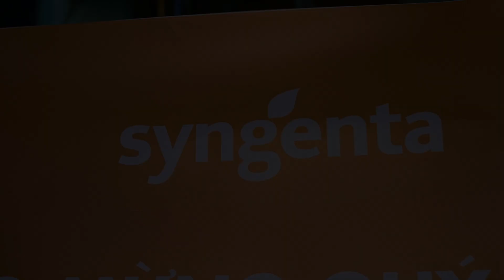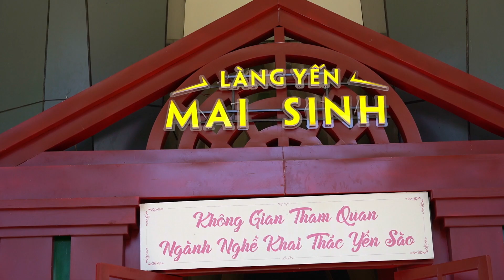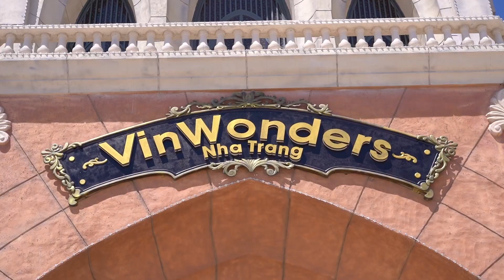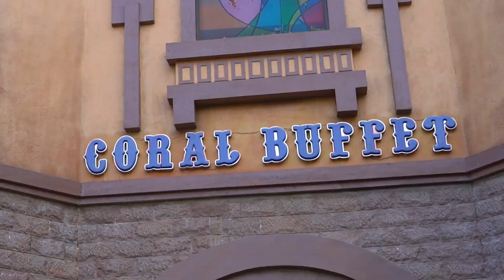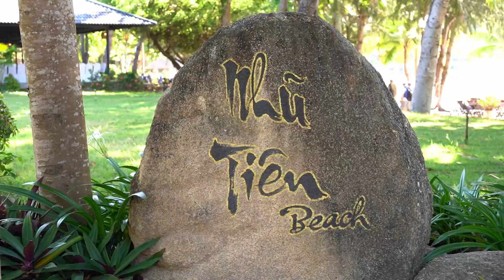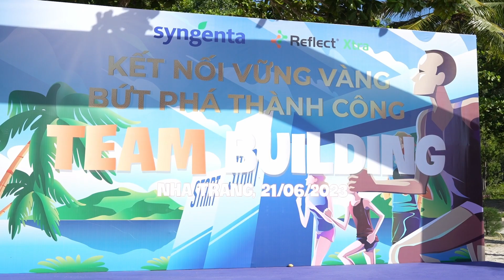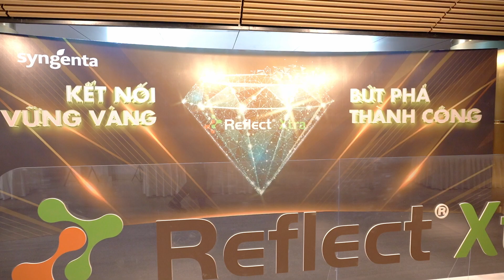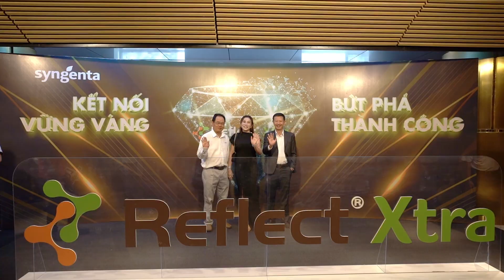Recap Sự Kiện 3 Ngày tri ân khách hàng công ty Syngenta tại Nha Trang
(TVC / Photo / Event / Livestream/ Marketing)

♥♥♥ Xin chân thành cảm ơn các bạn nhiều nhiều ♥♥♥